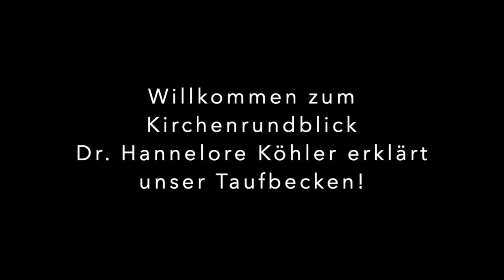Kirchenrundblick mit Dr. Hannelore Köhler am 25.11.2020 - Das Taufbecken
Seit 1822 dient dieses Taufbecken evangelischen Familien beim ersten Fest des Lebens, beim Sakrament der Taufe. Hochgerechnet sind sicherlich schon mehr als 20 000 Kinder in diesem Taufbecken getauft werde.